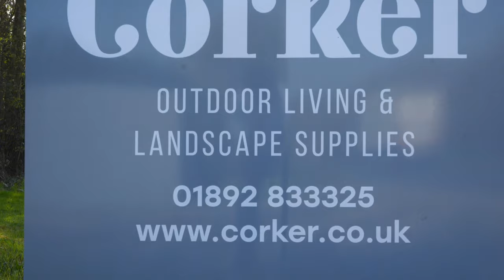"The Corker Intro" | Episode 1 | Corker TV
So here it is our Corker Introduction video | Episode 1 of Corker TV, This video is to show you how the business works from inspiration to the products being delivered!

We done all the filming & editing in house, we are still learning so we hope you enjoy it as much as we enjoyed producing it!!

Look forward to seeing you all in the next Episode set to be released next week!!